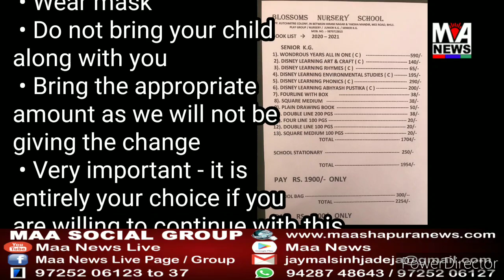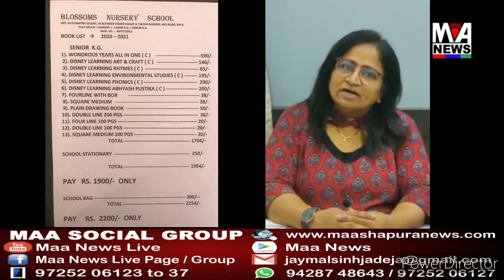લોકડાઉન માંથી અનલોક થયું , પણ બાળકોની નર્સરી - સ્કૂલની ફી કેમ ભરવી તેની મુંઝવણમાં અમુક વાલીઓ